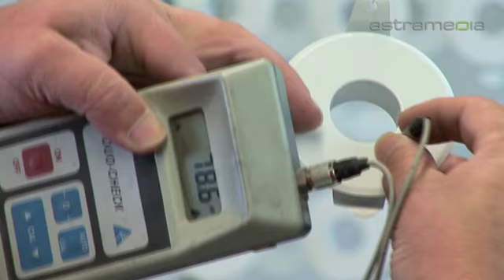PBT Pulverlack-Beschichtungstechnik GmbH, Bergkamen; Pulverlack-Beschichtungen: Commercials / ...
Das Unternehmen mit eigener Schlosserei bietet das ganze Dienstleistungsspektrum, von der Pulverlackbeschichtung bis zur Endmontage beschichteter Metallteile.